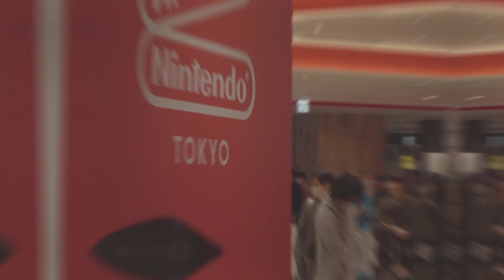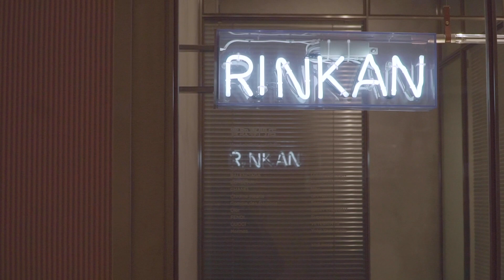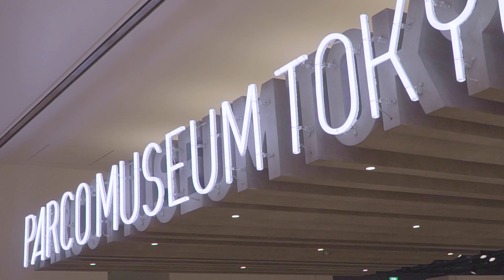The BEST New Mall in Tokyo is AMAZING! | CDG, UNDERCOVER & NINTENDO?!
Reggie breaks down Tokyo's newest MEGA mall PARCO and what it has to offer. Check out one of the best places to shop for street fashion in Japan period.

Follow us+

MUST READS!!!

OUR GEAR